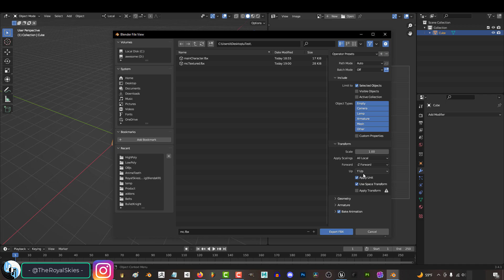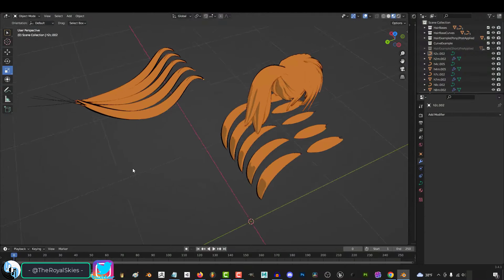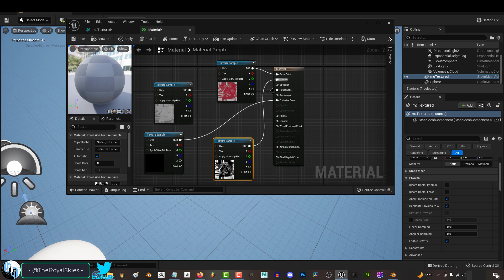Closing Thoughts & Sponsor Alternatives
Alright, well the past few months I've been developing assets that I believe will save new 3D artists hundreds of hours of time - Here's where to find them right before we jump to Unreal -